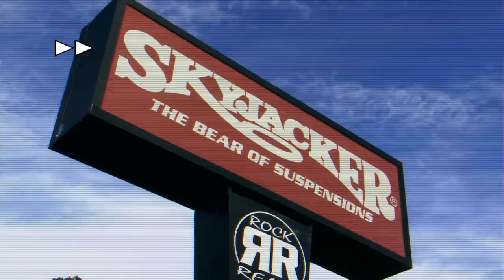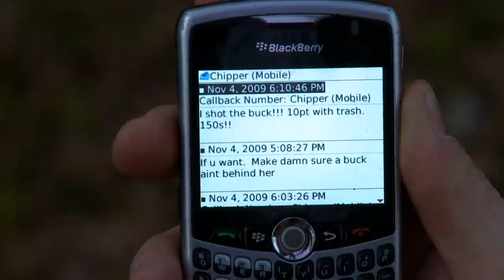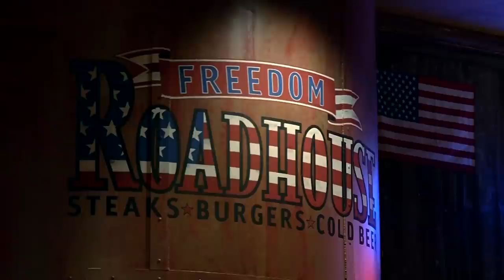ADAM LAROCHE'S SURPRISE BIRTHDAY | A Break from Big Game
We know, we know. Adam LaRoche is way older than 30. This is from a decade ago when Chipper Jones was a Buckman and long before Willie Robertson was on Duck Dynasty. Everyone takes a break from deer hunting to celebrate Rochey's 30th birthday party. Complete with a Jason Aldean concert!